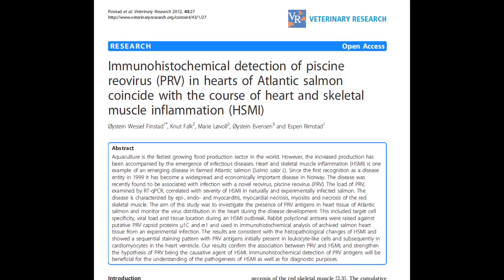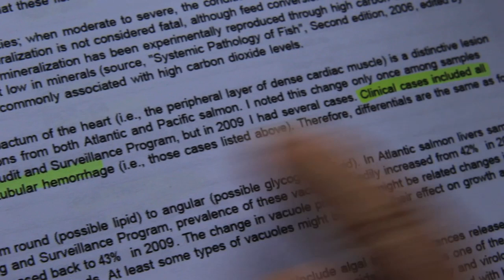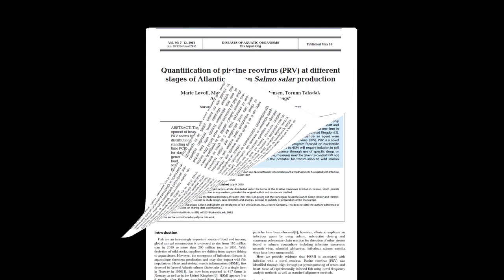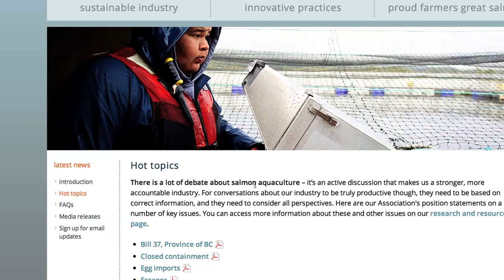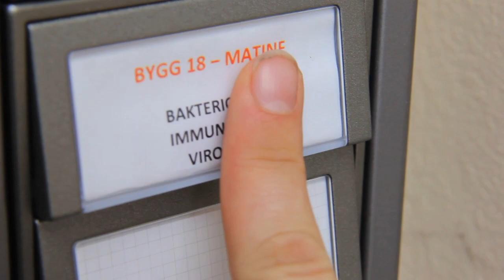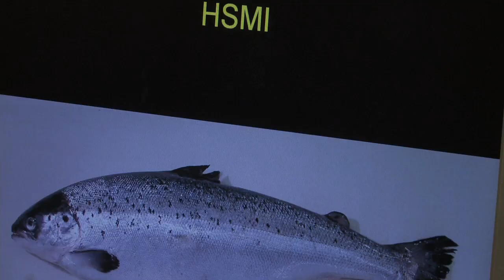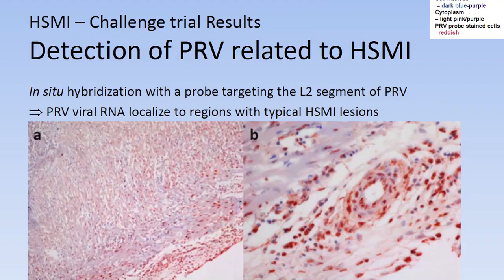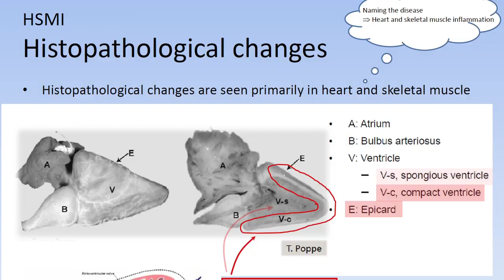Asking Norway about the Piscine Reovirus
Industry and government deny the piscine reovirus (PRV) is anything to be concerned about, even though this newly introduced, highly infectious virus from Norway has infected the majority of the salmon farms in BC and is rapidly spreading to BC's wild salmon. In this video Twyla hops a plane to Norway to find out what scientists there have to say about PRV and it's effects on salmon.